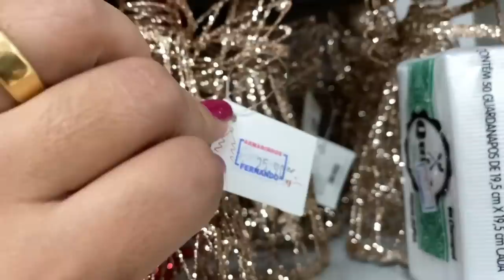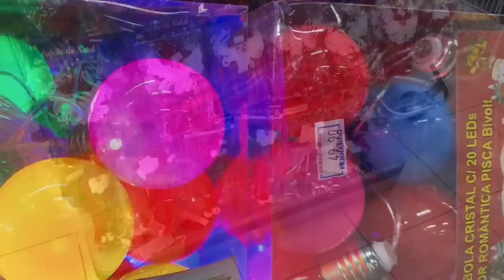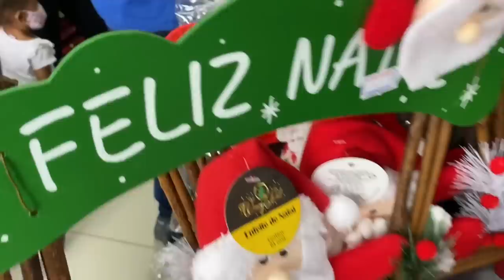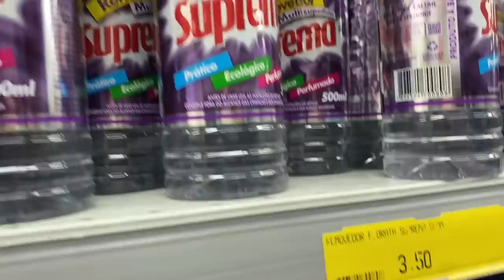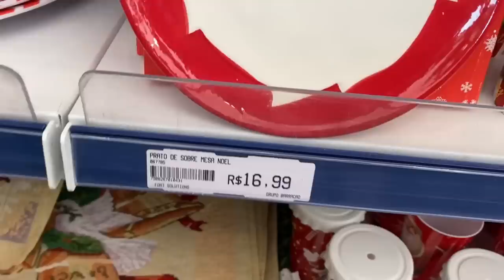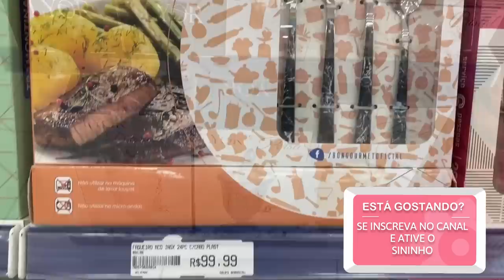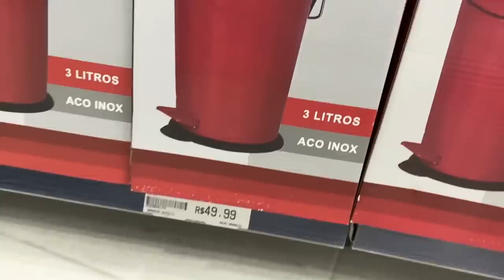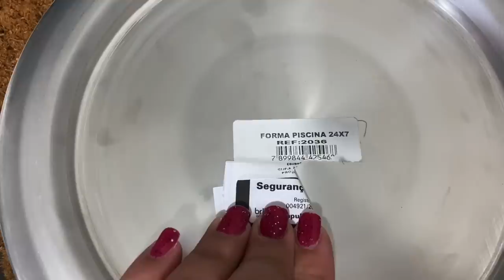ACHADINHOS - NATAL E CASA - ARMARINHOS FERNANDO E BARRACÃO - COMPRINHAS Por Cah Almeida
MINHA LOJA DE DECORAÇÃO  @CAHDECORA.LOJA
FACEBOOK CAHDECORA